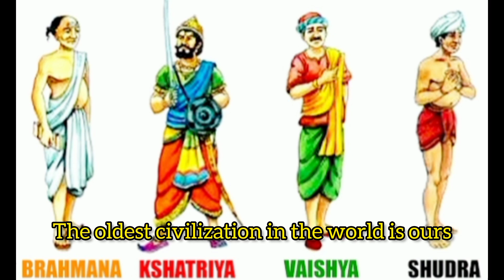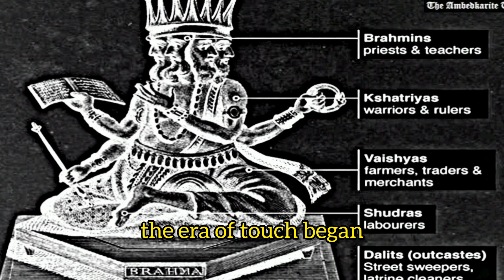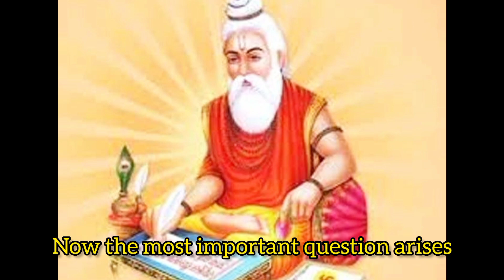Debunking the Aryans Invasion Theory: Uncovering Ancient Civilizations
In this captivating and insightful video, we delve deep into the controversial topic of the Aryans Invasion Theory. Join us as we present meticulously researched evidence and shed light on the truth behind this theory that has shaped historical narratives for years.

Through a comprehensive analysis of archaeological, linguistic, and genetic findings, we challenge the conventional belief that Aryan invaders caused the collapse of the Indus Valley Civilization. Our expert historians and researchers provide a compelling alternative perspective, revealing the existence of thriving ancient civilizations long before the speculated Aryan influx.

Discover how misconceptions and biases influenced the development and acceptance of the Aryans Invasion Theory in academic circles. We explore the rich cultural heritage and technological advancements of the indigenous people of the Indian subcontinent, highlighting the interconnectedness of ancient civilizations across the globe.

Join us on this fascinating journey unraveling the fabric of history and questioning long-held assumptions. Prepare to be intrigued, educated, and enlightened as we present a thought-provoking narrative that challenges mainstream views.

Stay informed, broaden your knowledge, and join the discussion!